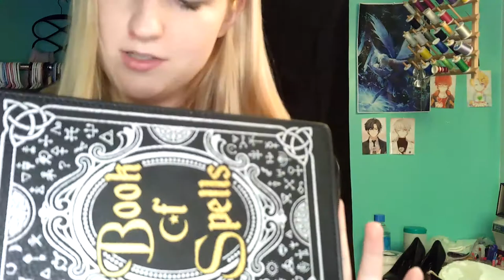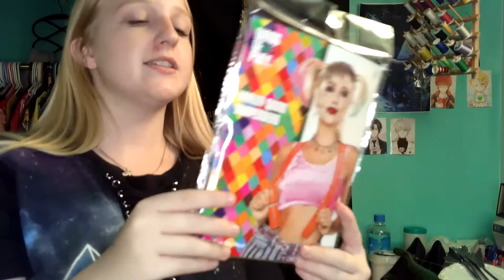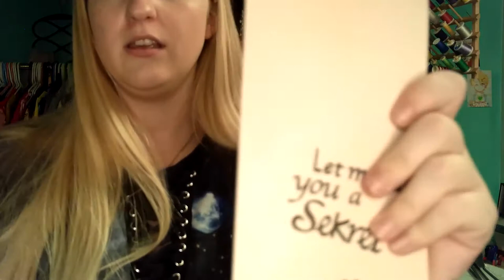Spirit Halloween Haul!!!!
Hey everyone!

In today's video, I bought a bunch of Spirit Halloween stuff and wanted to show you and tell you if I thought it was worth the price.

This is also the gateway to Harley Quinn Birds of Prey.

I thought some of this stuff was worth it, but some of it was not the greatest quality, but if you know anything about Spirit Halloween they make costumes for one time use rather then cosplay.

Next week we will be starting on Harley Quinn, starting with her shorts!